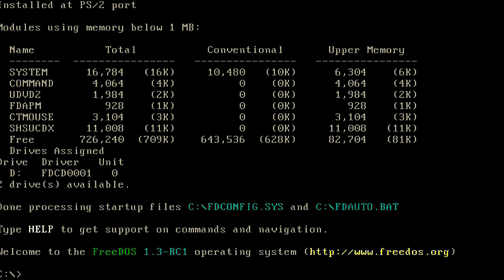جنون الشركات | نظام تشغيل قذر سبب ثورة تكنولوجية كبيرة !!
ما لا تعرفه عن نظام التشغيل القذر
ما هو نظام التشغيل (OS) | كيف ويندوز
ما هو نظام التشغيل ؟ وما هي وظائفها ؟
كيفية وصل نظام التشغيل الى التطور الحالى ؟
ما هو نظام الدوس؟ DOS